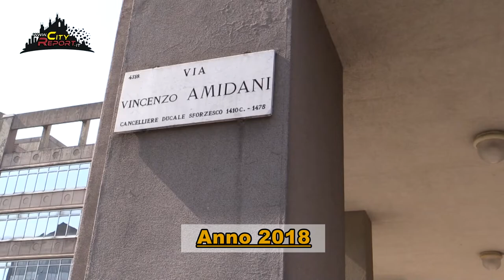CEMENTO ROSSO SANGUE 🩸PARTE SECONDA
In questo video registrato tra il 2018 e il 2020 riscontriamo l' esponenziale aumento di insicurezza e degrado in questi immobili , tra spaccio di droghe e liti tra etnie per il controllo degli spazi da adibire a dormitori  , arriva anche il covid 😷 , come lo avranno affrontato gli abusivi 😱???